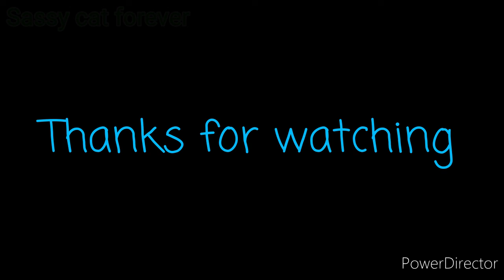||Hoodie Glmv|| (Hailey and Alex)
Woop hi xD nothing much to say here